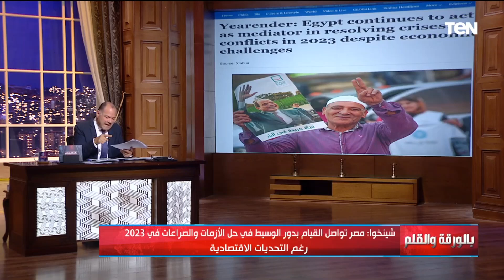شينخوا : مصر هي أكبر وأهم دولة بدورها بالسياسة الخارجية عام 2023.. الديهي: مصر جابت جون